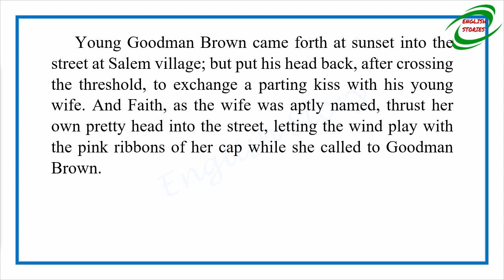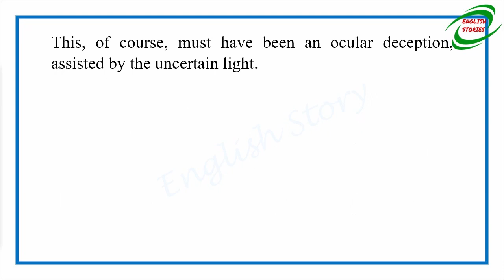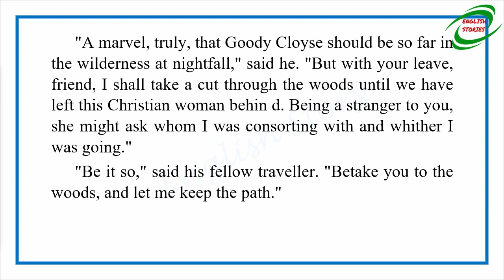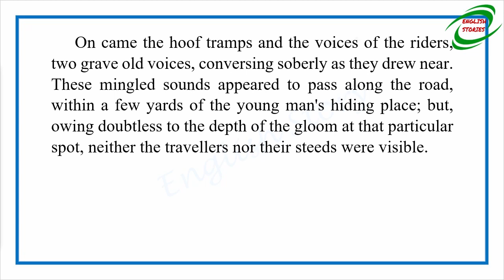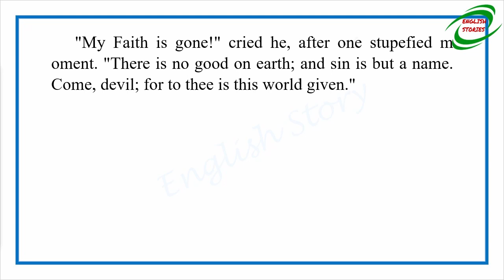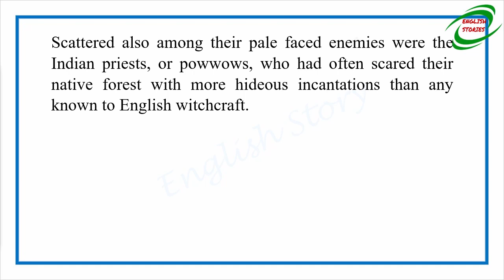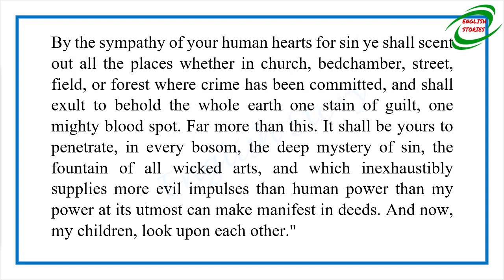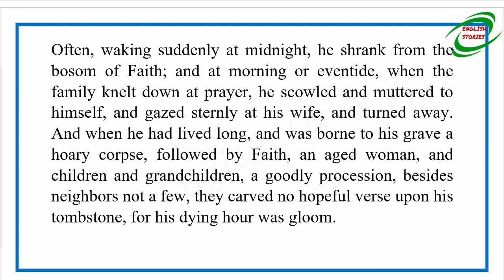Learn English Through Story - Young Goodman Brown by Nathaniel Hawthorne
Story title: Young Goodman Brown